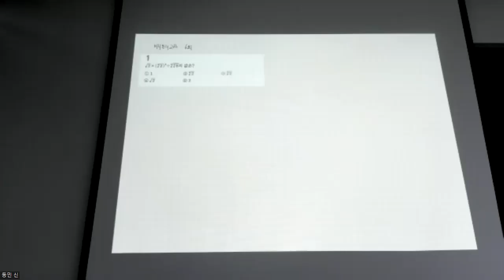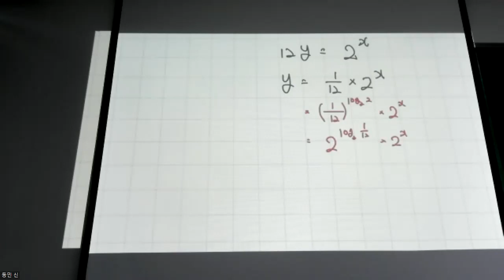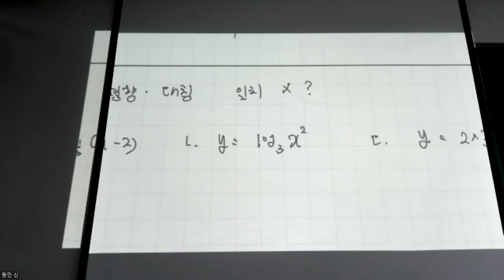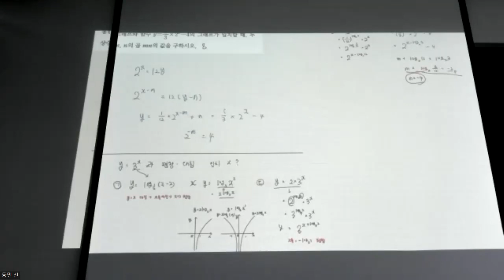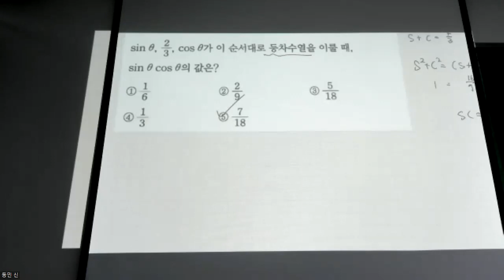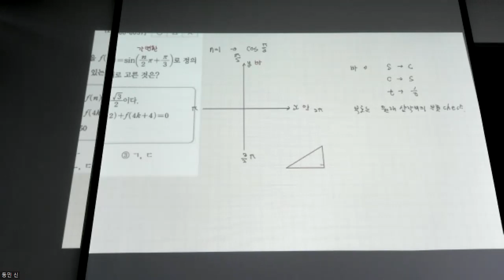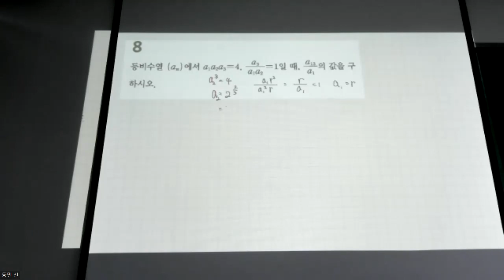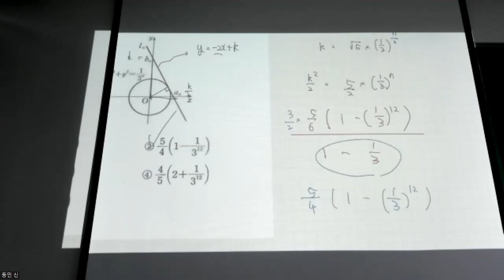예비고3 - 수학1 수능특강 미니모의고사 6회 해설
0:00 1번 해설
0:53 2번 해설
4:10 3번 해설
13:44 4번 해설
16:45 5번 해설
17:39 6번 해설
21:41 7번 해설
34:01 8번 해설
35:12 9번 해설
37:21 10번 해설